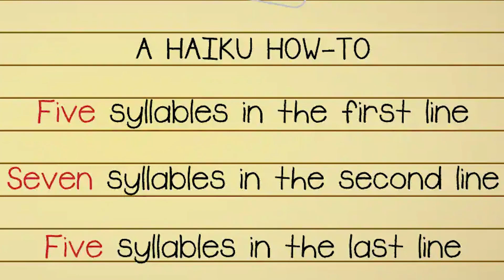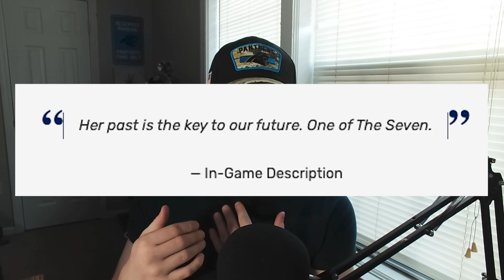Who is The Imagined? (The Origin of "The Imagined" in Fortnite)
"The Imagined" is a new character in Fortnite: Chapter 3 - Season 2.  A member of The Seven, the character has a mysterious past that we take a deep dive into within this video!

Hey, thanks so much for checking out the video!  I really appreciate your continued support.